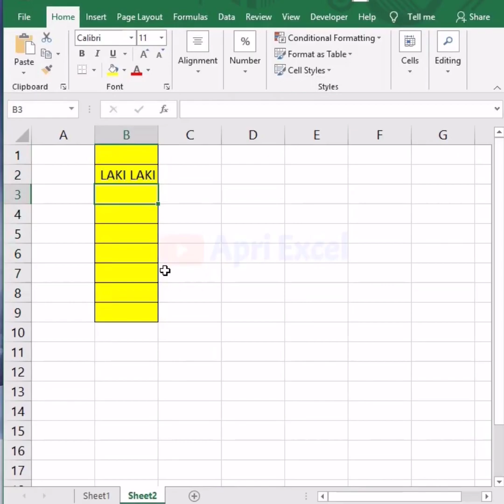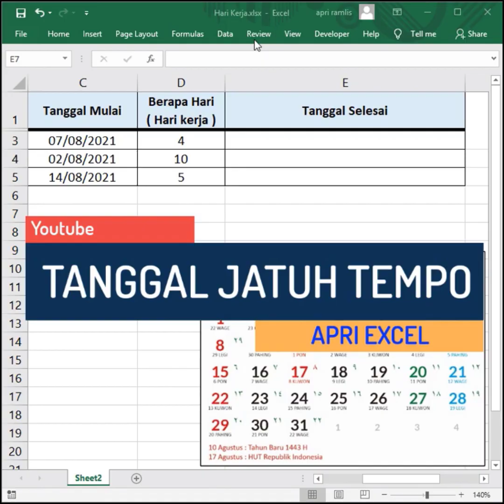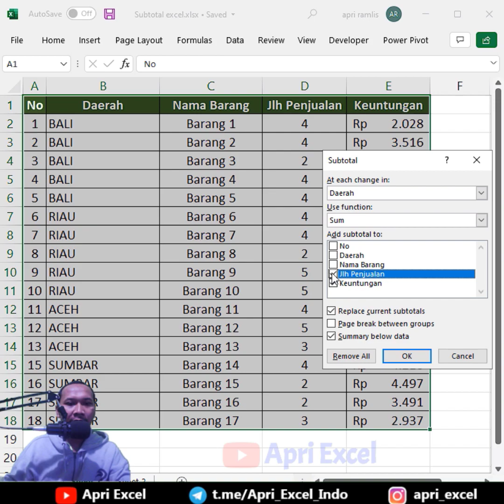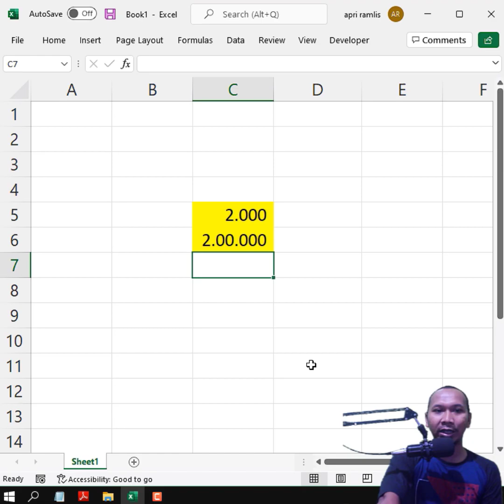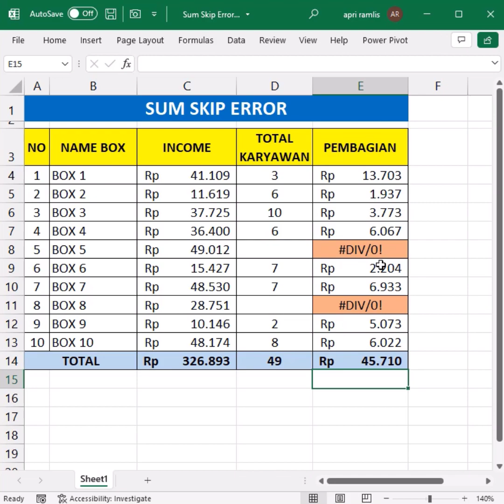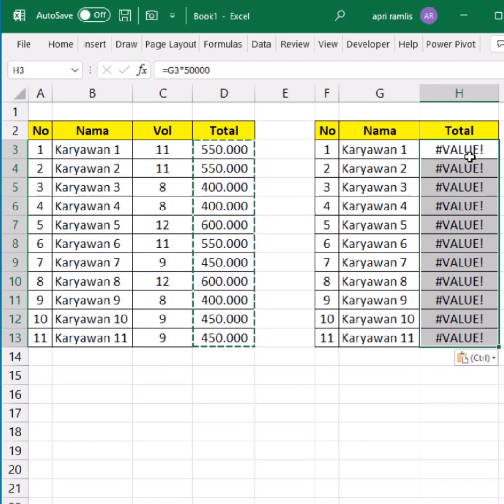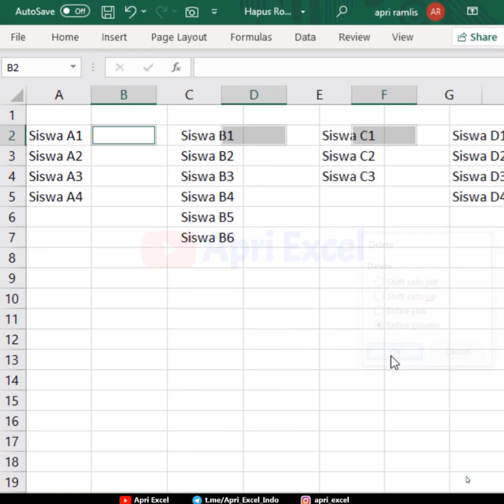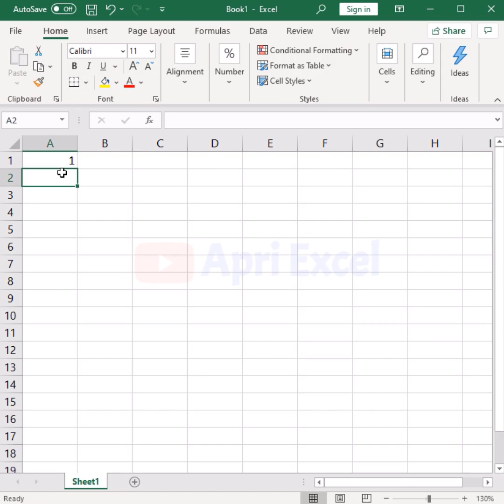Tips & Trik Excel Lengkap Pemula Hingga Profesional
Dapatkan koleksi trik Excel lengkap yang akan membantu Anda menguasai spreadsheet dengan cepat dan efisien.  trik Excel yang jarang diketahui yang akan membawa kemampuan Anda ke tingkat profesional. Baik Anda seorang pemula atau ahli, trik Excel tahun 2023 kami akan memperkaya pengetahuan Anda. Pelajari trik Excel dari dasar hingga tingkat lanjutan, termasuk formula yang berguna dan tips kecepatan. Bermanfaat bagi admin atau siapa pun yang bekerja dengan Excel, temukan tips dan trik terbaru dalam menggunakan Excel. Jangan lewatkan kesempatan untuk meningkatkan keterampilan Excel Anda. Dapatkan tips dan trik terbaik dalam belajar Excel dan manfaatkan sepenuhnya potensi program ini.

01:33 Tabel otomatis excel
02:28 Rumus sum otomatis
03:06 Cara membuat nomor urut otomatis yang benar saat di filter data excel
03:55 sum filter excel
04:53 cara copy paste sheet excel hasil sama persis
05:24 rumus tanggal jatuh tempo pada excel
07:13 shortcut alt excel
08:06 cara cek Nik yang Kurang
09:00 copy paste blank space excel
09:59 Pengganti Rumus Warpwors
10:58 rumus subtotal filter
11:58 rumus mencari peringkat pada excel
12:39 mengurutkan data sesuai jenisnya
13:39 cara selingkuh di excel
14:36 Sum otomatis pada setiap sub / sum dinamis
15:32 cara copy paste sheet excel ke file lain
16:29 memperbaiki titik ribuan / sparator ribuan tidak tepat
17:19 rumus excel menambah jam
18:17 menghitung jam kerja di excel
19:15 merge cell otomatis
20:15 mencari data ganda di excel
21:44 rumus sum skip error
22:26 Hide Picture
23:26 Grafik dalam cell excel
24:03 Merubah separator ribuan koma menjadi titik
24:30 rumus if nilai a b c d e  (vlookup true)
25:38 Memperbaiki tampilan tabel pivot tabel ke tabular
26:19 Hilangkan tampilan rumus di excel
27:00 Mengubah Inchi ke Cm
27:50 copy paste rumus excel tidak berubah
28:28 slicer filter excel
29:25 cara copy paste data filter di excel
30:20 cara membuat nomor urut otomatis di excel
31:14 Kenapa Ketik teh jadi the
31:51 cara menghapus baris di excel dengan cepat
32:57 cara menghapus baris di excel Sesuai Kriteria
33:57 merubah text menjadi number di excel
34:55 cara menghilangkan segitiga hijau di excel
35:28 menghilangkan angka nol di excel
36:10 cara enter di excel dalam 1 cell
37:00 Cara berpindah cell dengan cepat
37:57 Membuat no urut dengan cepat